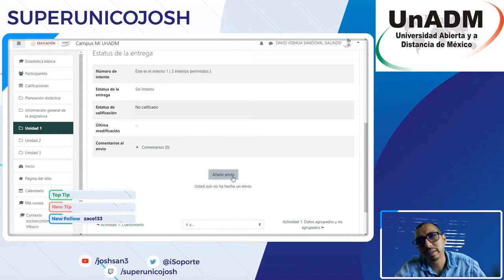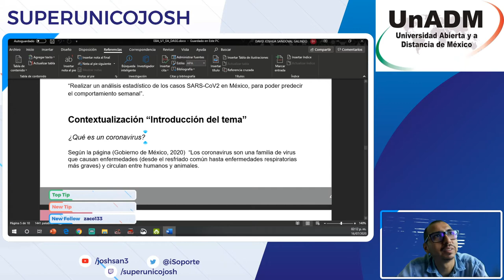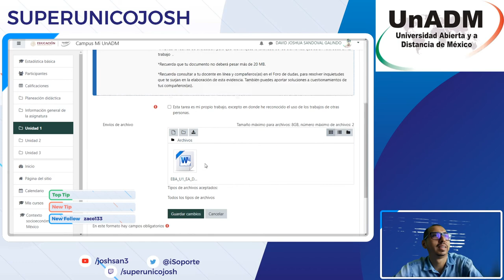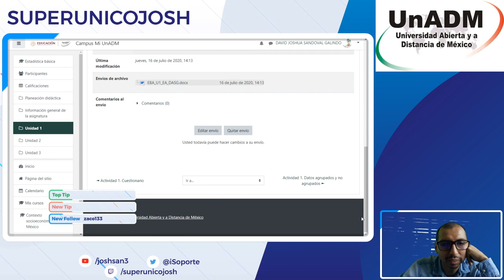¿Cómo se suben las tareas en la UnADM?